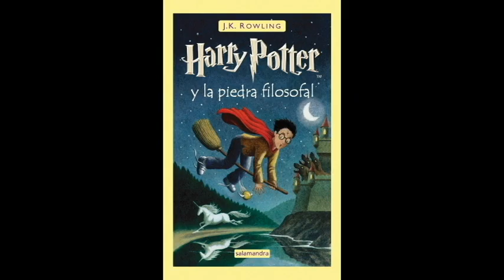Recomanació lectora del Max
El Max, de la Comunitat de Mitjans de L'Esqueix us recomana que llegiu el llibre "Harry Potter y la piedra filosofal".